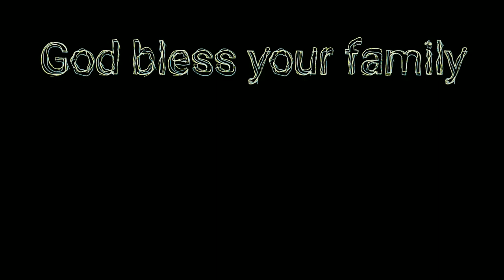Can't eat bread because saliva glands damaged chemo & radiation? Watch this!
I've made my own bread for years. Post chemo and radiation due to cancer (see my cancer story playlist) i havent been able to eat bread because my saliva glands were damaged by the chemo or radiation or both. I love peanut butter sandwich dipped in chili.  I also couldn't eat peanut butter for the same reason as the bread.  I've also created.several of my own bread recipes over the years and this year i decided to fix this problem.  I spent weeks, actually closer to 3 months, experimenting with various ingredients trying to find the perfect combination of softness, moisture, and taste so that once again i could enjoy peanut butter sandwich dipped in home made chili. This recioe will work for anyone and several people on my other social media channels tried it before i recorded the instructional video.  Its a hit!